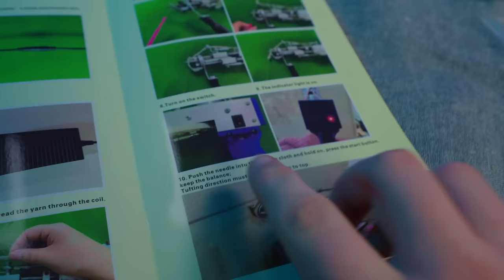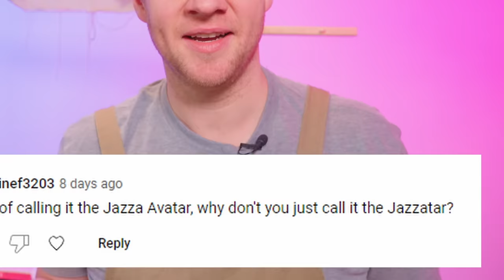Rug Tufting is A NIGHTMARE!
JAZZA'S OFFICIAL SOCIALS! - Follow/Sub ↴